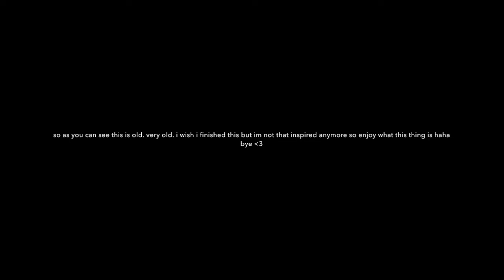OLD** Heros AMV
so this is really really old. as you can see bye the choppy animtion and the bad style. But i was proud at the time. Anywho i know some of you were waiting on this but i guess i just gave up XP anywho here ya go :DD